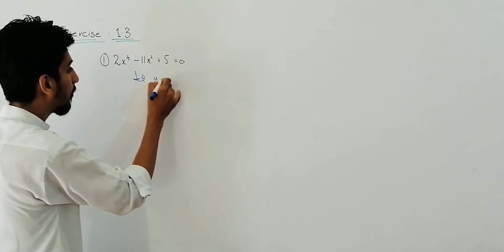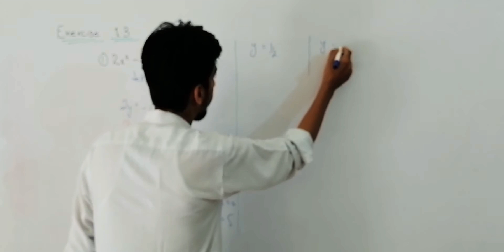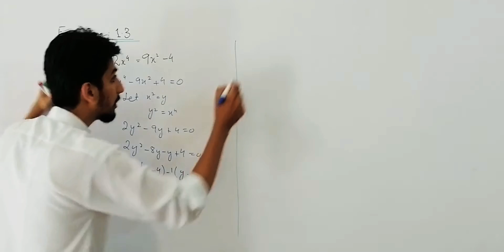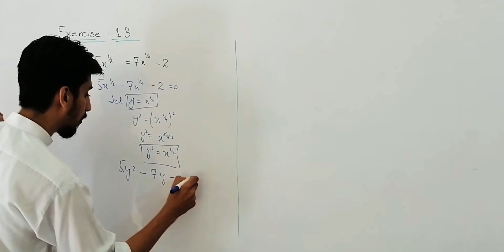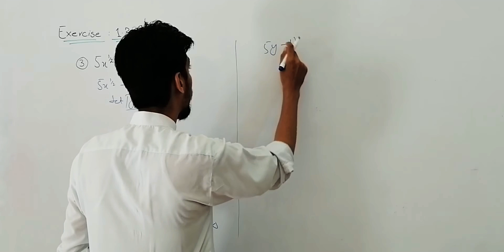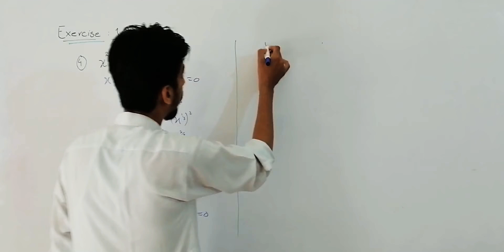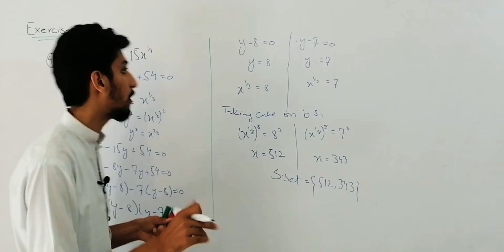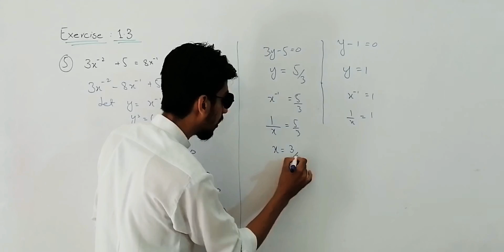Class 10th | Math | Chapter 1 | Exercise 1.3 | Q # 01 to 05 | Type 1 | Urdu_Hindi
Don't be a book worm. Study everything by understanding it. Here you can get complete  knowledge other than book upto 2nd year. Now guys it's time to clear your concept.
For any query and mistake, Please Comment. We are always here to clear your query on time. Thanks ❣☺☺☺
Here u can get each and every question solution
Conceptual elaboration
Examples solution
Numericals solution
Theorems explanation
Board tricks and hacks
Shortcut ways
Explanation with mcqs
And some fun during lecture 🤗🤗🤗
We need ur support
Thanks